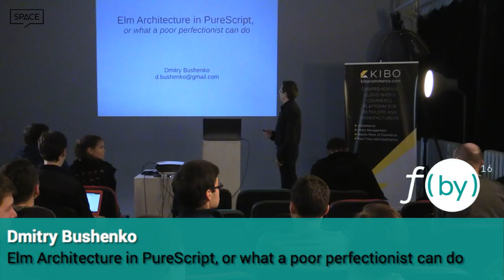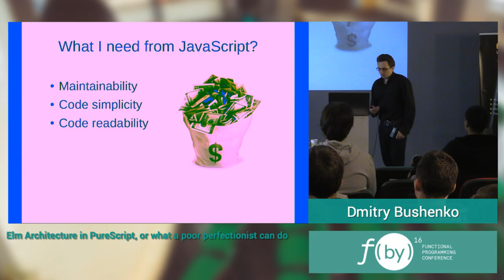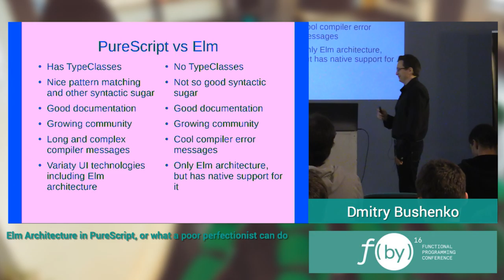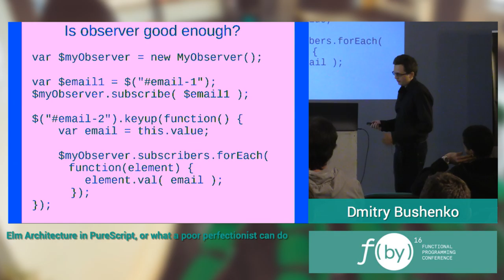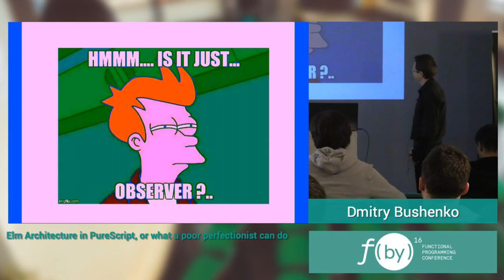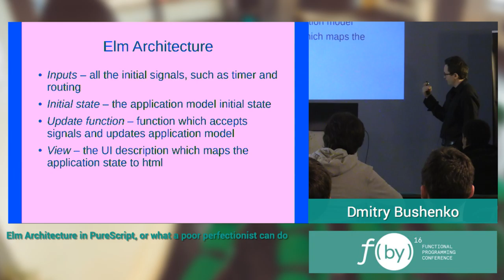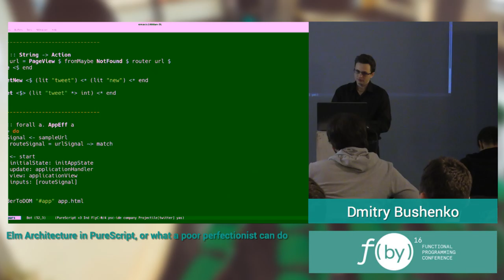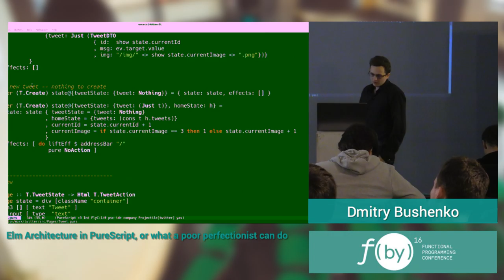F(by) 2016 - Dmitry Bushenko - Elm Architecture in PureScript